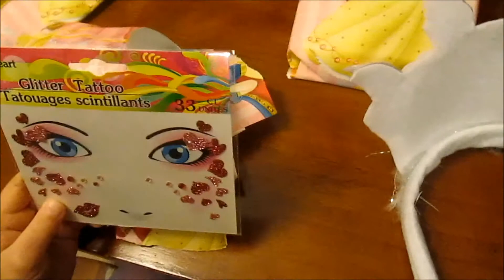Emily birthday morning